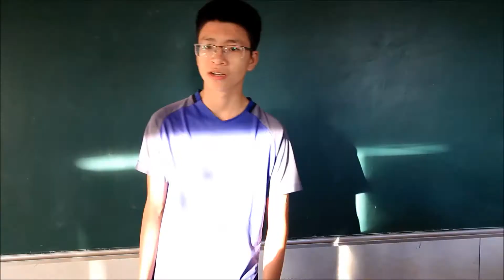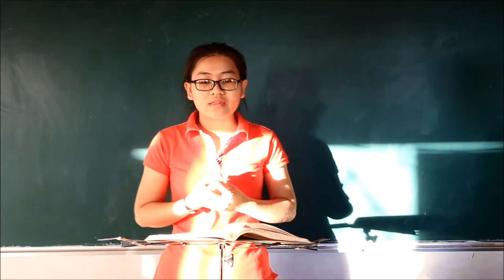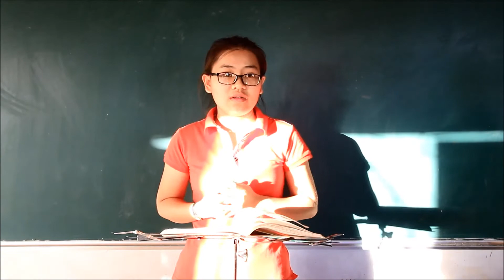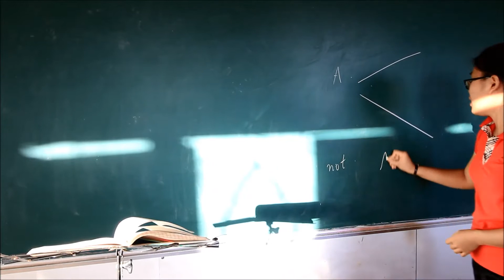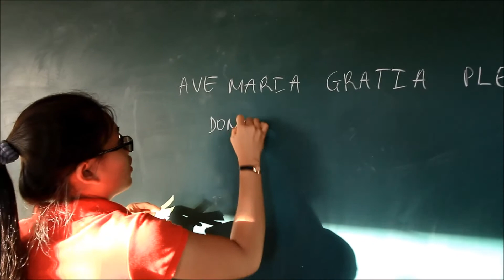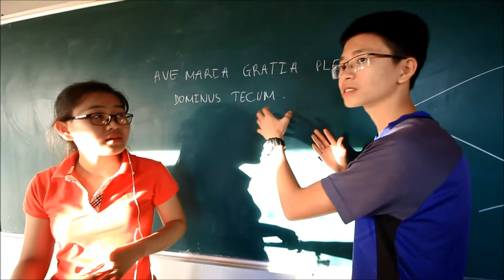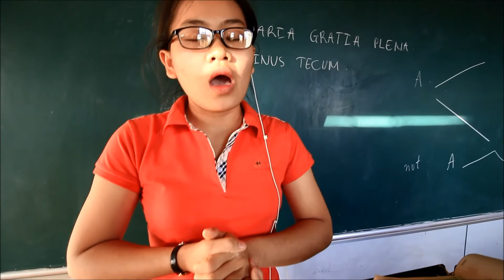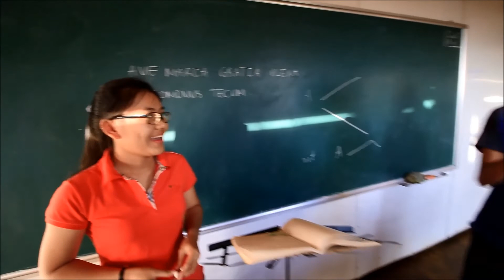HOW TO SING OPERA-ANNA & JERRY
Học viên làng là giáo viên của mình.